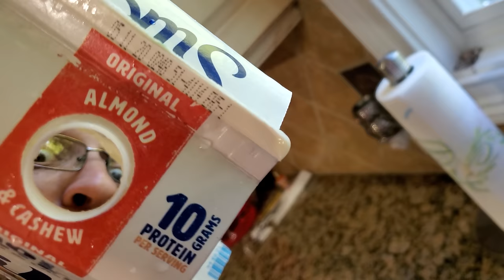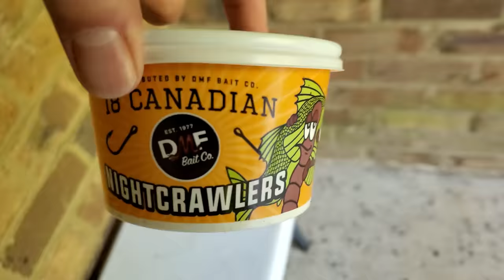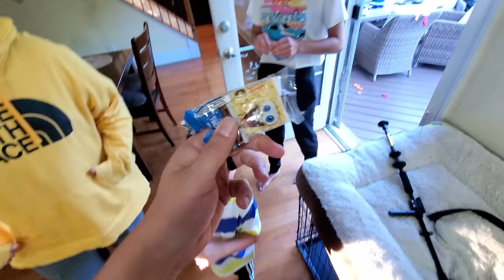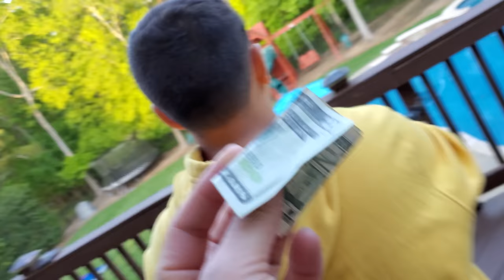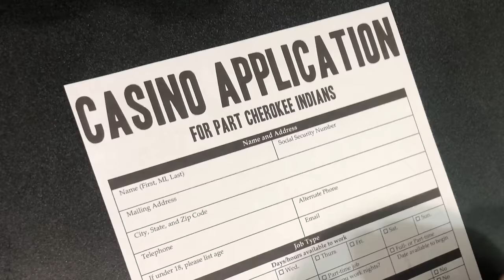Blowdart a Balloon to Win Spongebob RICE KRISPY Treats! (FV Family EARN YO' SNACKS Vlog)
How far would you go to win a Spongebob Rice Krispy Treat?  Us? Not that far, but you do have to win it in a mini challenge! haha ... Lightly Press the Thumbs up button because it's sensitive!